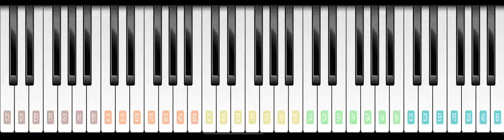Turkish March - Play From My Piano Phone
Turkish March - Play Piano From My Piano Phone app.